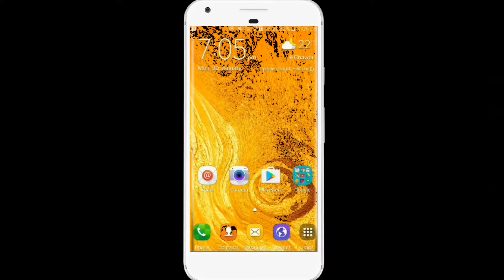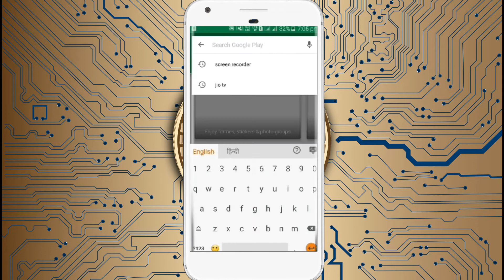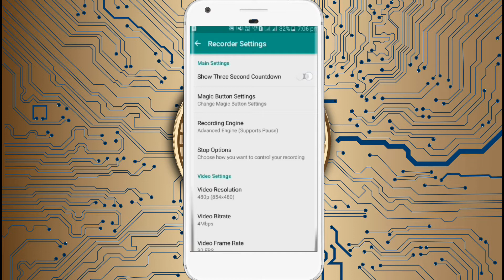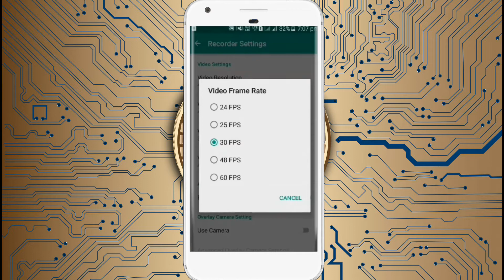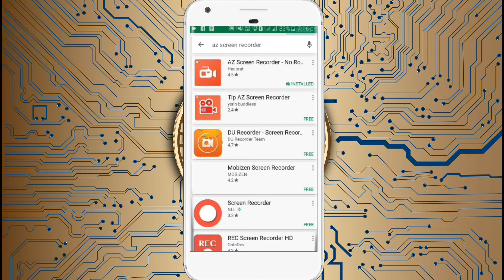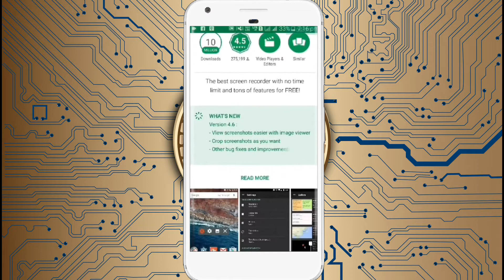Record Android Screen in HD 2018 (No Root) (No Computer) || inside Tech Urdu.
Hi Friends :
                    Today iam going to tell about how to record android screen. best android screen recorder app. I am show this videos 2 best app for android screen recorder. Amazing screen recorder compitable all android mobile phones without root.

Apko is channel may tech ky mutaliq tamam videos mil jaye gi

Inside Tech Urdu.